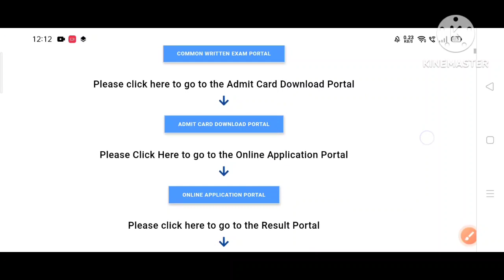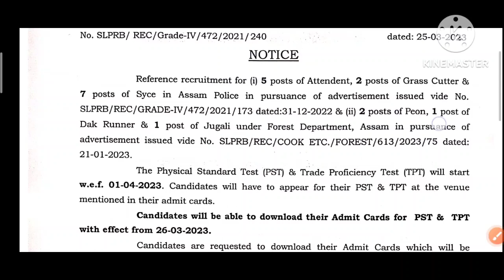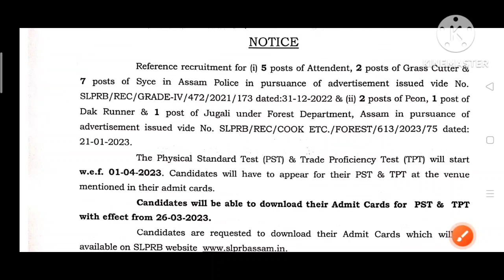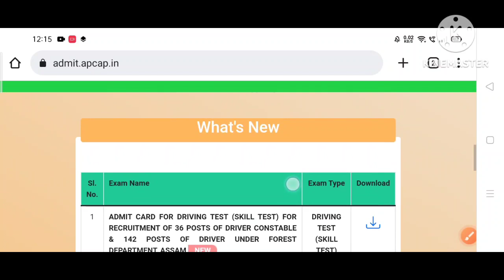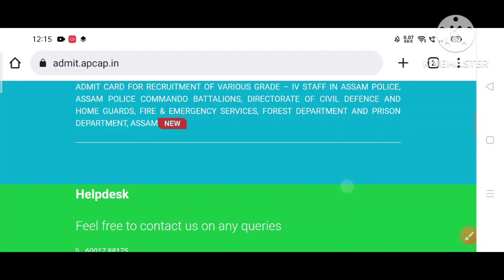Assam Police Admit Card 2023 // Grade 4 Admit card download 2023// peon,Dak runner & others